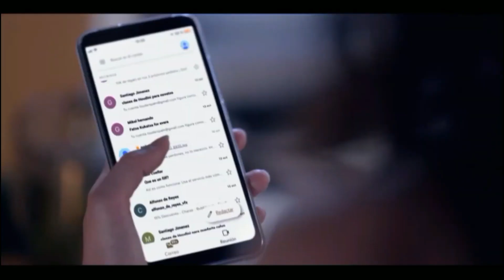Alba Netflix Traíler Español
Estreno en Netflix el 15 de Julio de 2022